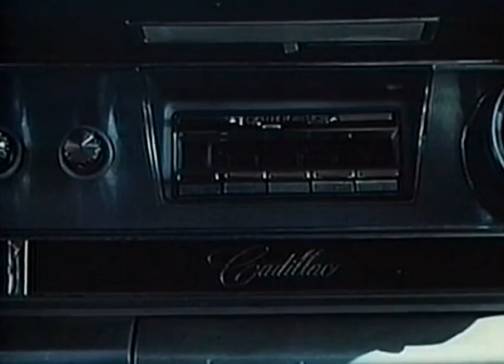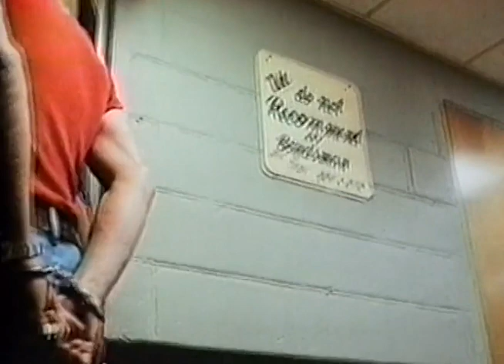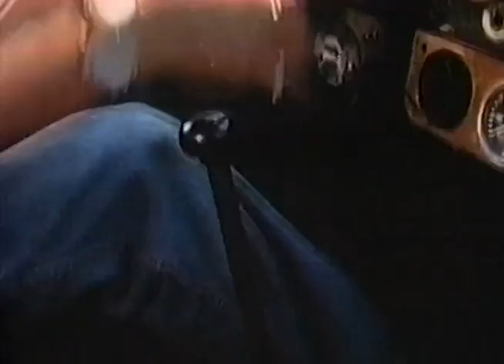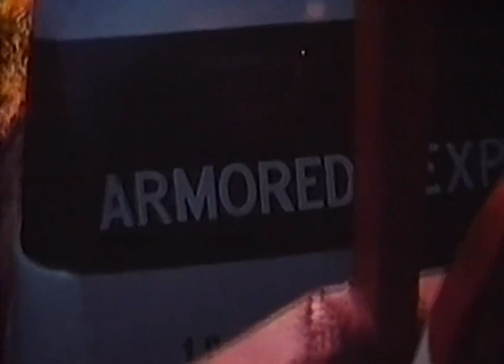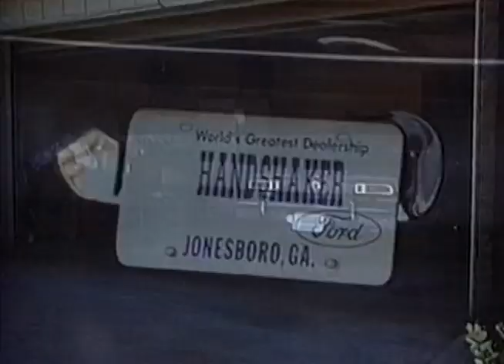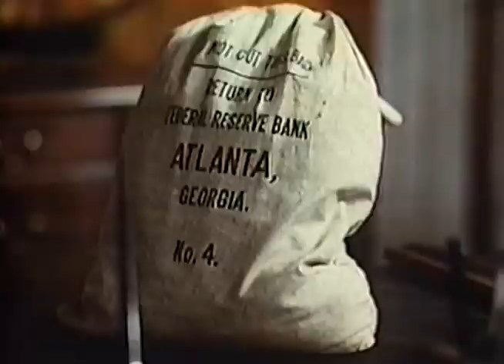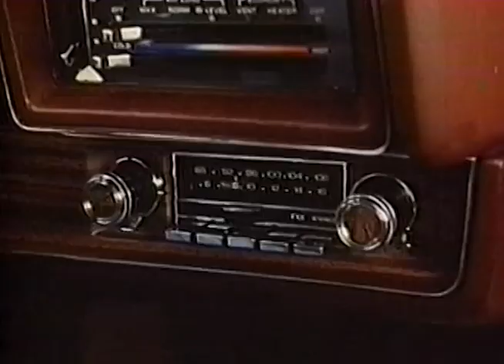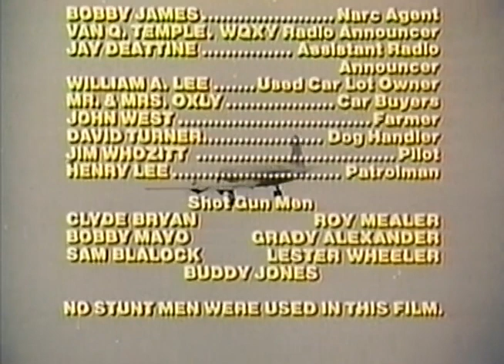In Hot Pursuit,1977-good audio+cleaner picture-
In Hot Pursuit (Polk County Pot Plane, 1977)
This is a reupload with good audio and better picture quality

This one is pure regional filmmaking at it's... best(?). This one falls more in the so-bad-it's-good camp. Made by, and starring, a cast of unknowns. This oddity can be enjoyed with the knowledge that in the end credits it's proudly revealed that "No stunt men were used in this film". For a movie packed with stunts, chases and action that is impressive. Our two heroes are "Oosh" and "Doosh" played by the real life Watson brothers. They're sort of like a long-haired redneck version of Cheech & Chong. That is if Cheech & Chong had heavy Southern accents, ran cops off the road, hung from the landing gear of a flyer helicopter, drove through a house and made a successful prison break! The plot is fast and loose with our boys getting caught during a large drug haul, ending up in jail, breaking out, trying another drug haul, robbing a safe, getting into a multi-county "Smokey and the Bandit"-style chase with cops, etc, etc. It's a guilty pleasure for sure but it's never dull. Fans of Gone in 60 Seconds-style mayhem will love it.

A review from IMDb---
Definitely a low budget flick that's so bad it's funny.
I saw this movie when my mother bought it in the $2 bin at a local video store. It was without a doubt a low budget production with terrible actors, but it made me laugh. The police chases with all the crazy things that happen are hilarious! You can tell from the beginning when you see the junky police cars that there will be a lot of crashing going on. I watched it several times and it is one of the few movies I've seen that's so bad it's funny. I don't have the tape anymore but would buy it again if I found it. there's probably not that many in existence anymore! This just goes to show you that you don't have to spend a lot of money on a movie to have a good time.